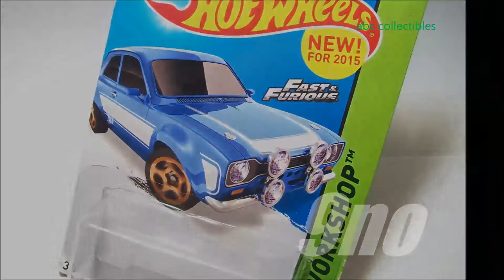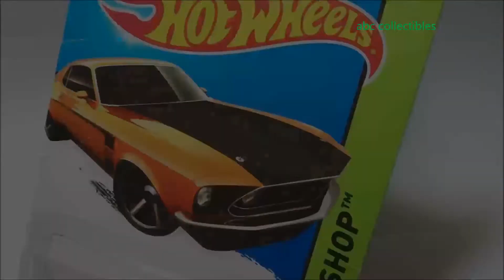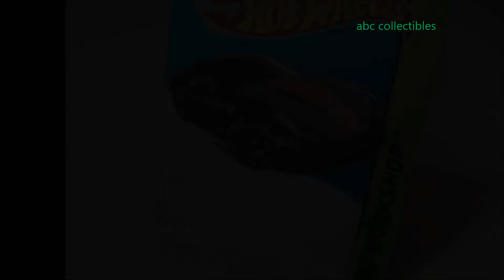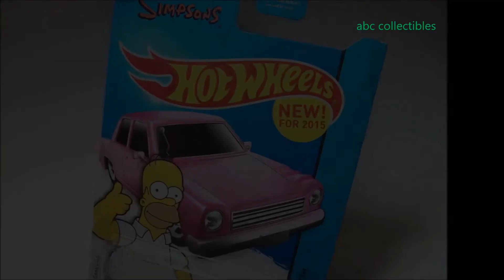ABC Collectibles: Los Mejores Hot Wheels del 2015